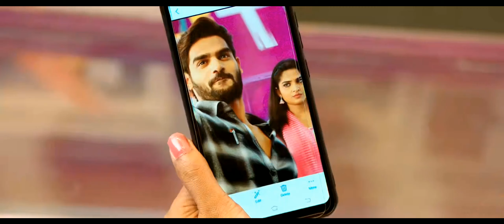O' Sanam Mohabbat Ki Kasam...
A.j.songs...